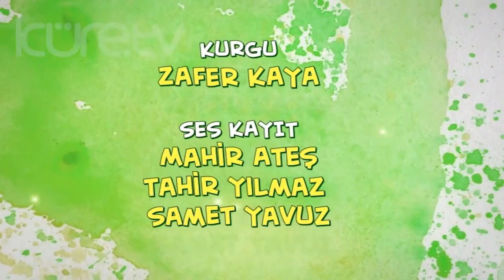Can Çizgi Filmi Bölüm 36 ''MİSAFİRİMİZ VAR''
Can Çizgi Filmi yep yeni bölümleriyle artık Z TV DE!

Aileler için içerikler hazırlıyoruz.